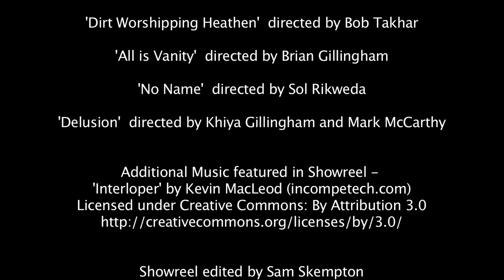Sam Skempton - Actor Showreel 1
@SamSkempton Actor showreel.